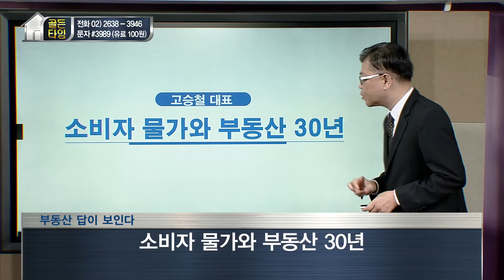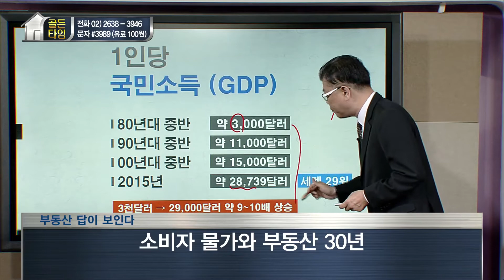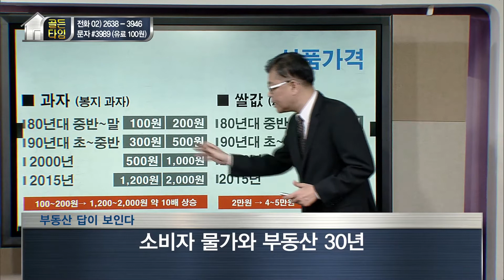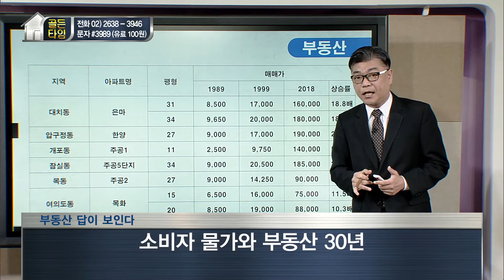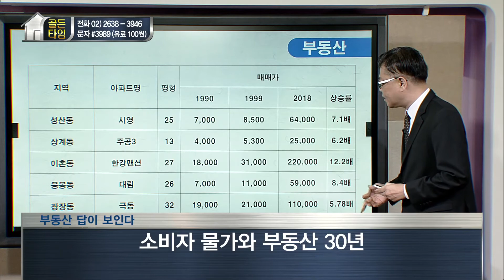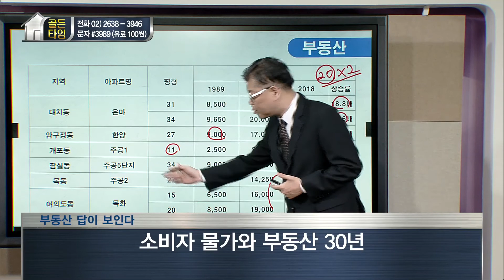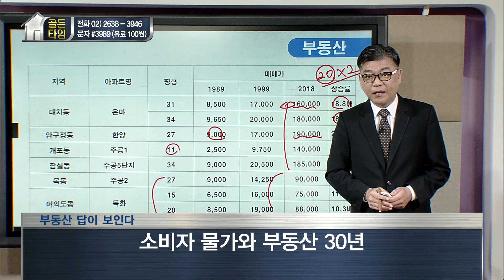[부동산 골든타임] 소비자 물가와 부동산 30년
-방영일 : 18.06.04
-전문가 : 고승철대표 - UR planning